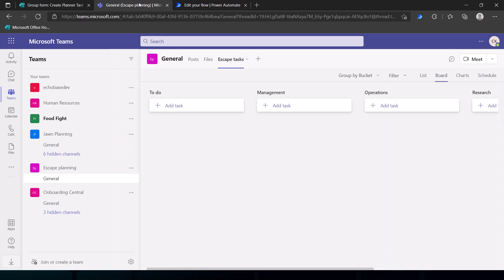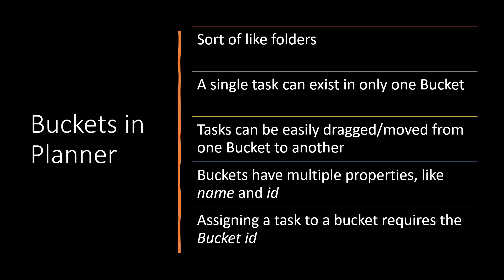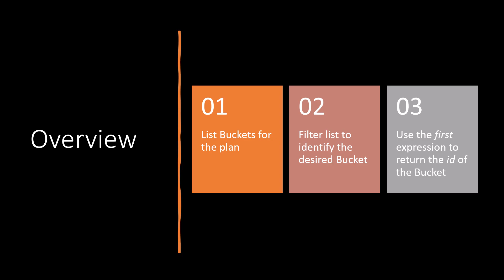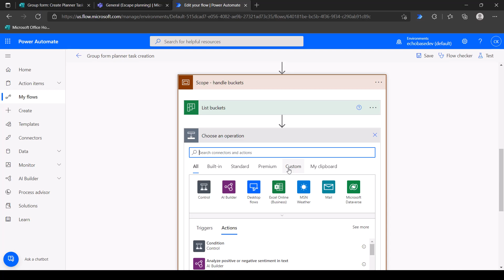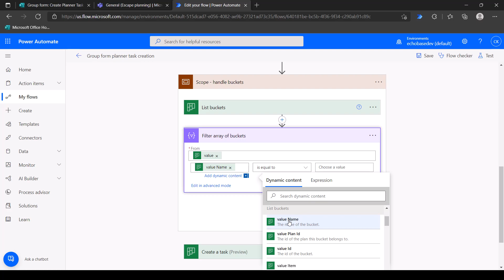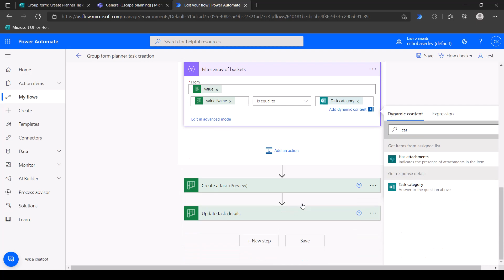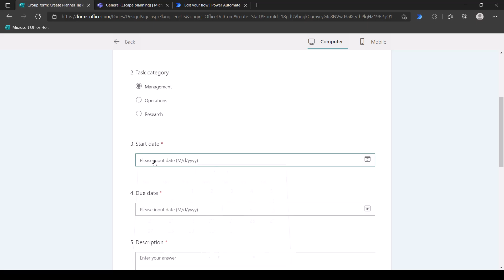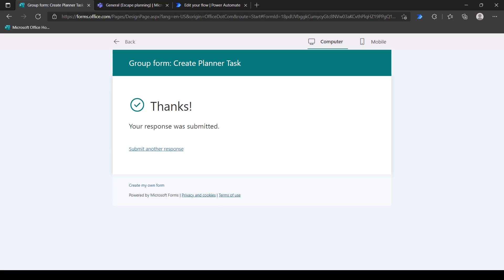MS Forms to Planner Tasks Part 5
In response to a viewer question on how to assign the tasks to a bucket, this video will show how to do that. Note that there are many ways that you could go about this. For the sake of simplicity and because I suspect it's what *most* folks will want to do, I'll assume that you have an established set of buckets in your plan and create a choice question in your form with corresponding values to choose from.